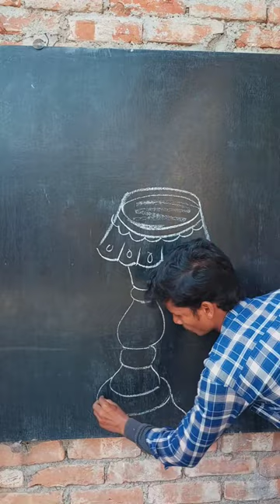how to draw a table lamp